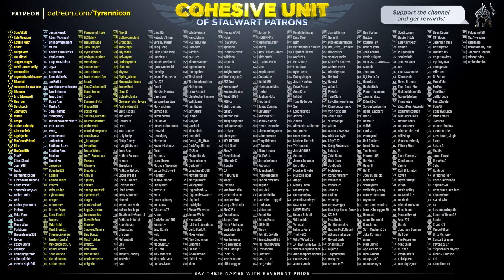MOST EVIL NEW SPELL! Dark Souls 3 Convergence Mod (#14)